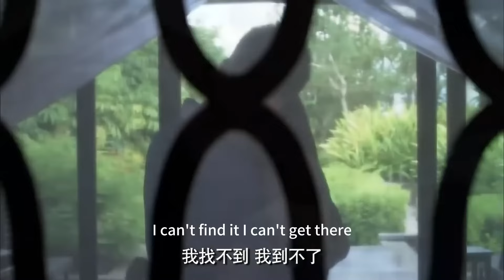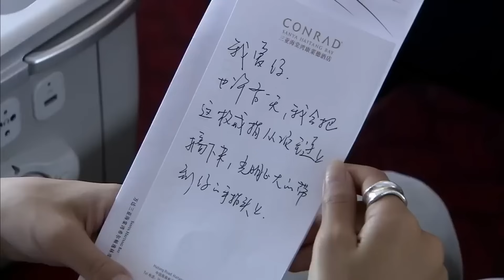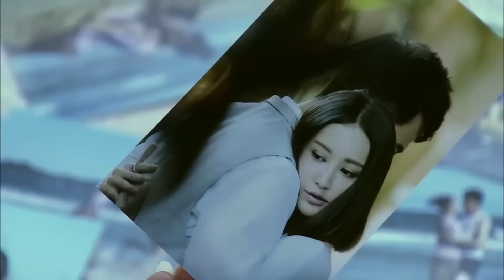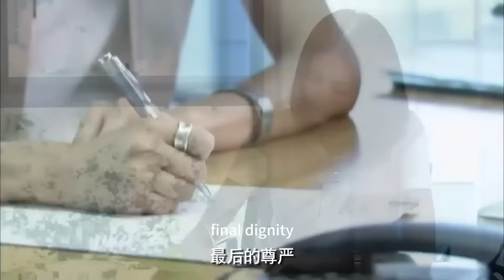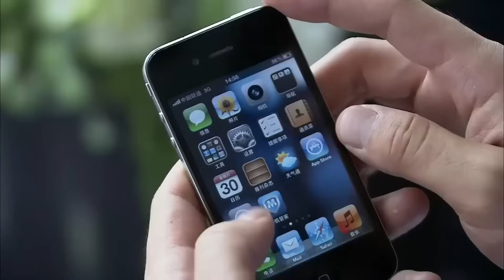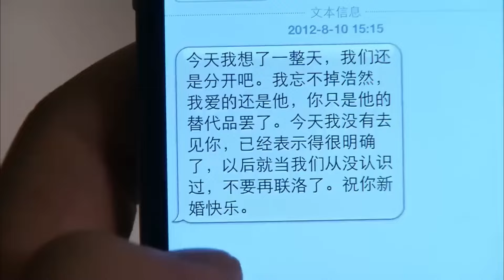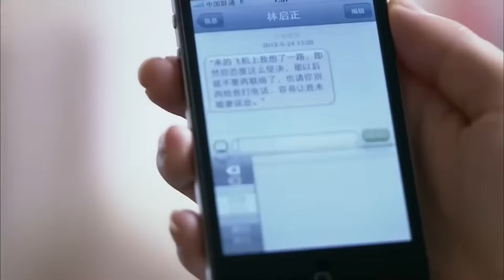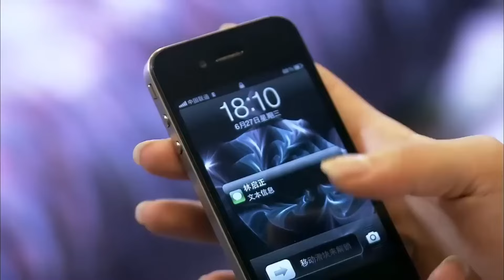【電影】總裁出差和小三同住一間房，怎料妻子立刻收到親密照，總裁慌了